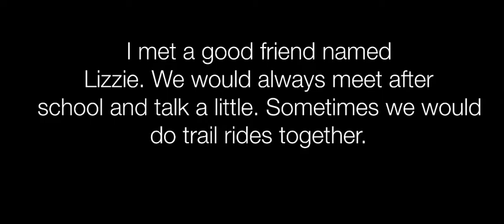The Secret Ep. 2 ||| Star Stable Online Series